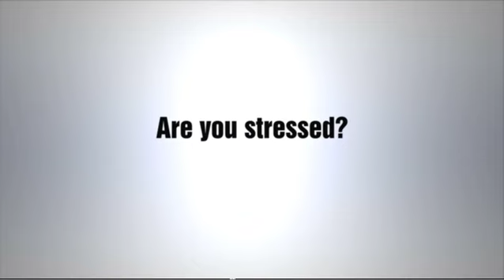Ask Dr. Shinsaku #001 - The Pilot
2 year-old Japanese Dr. Shinsaku answered everybody's questions via Skype. He's very smart Japanese kid.